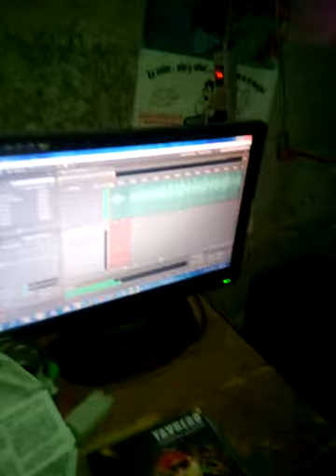Yajalon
Un pequeño previo